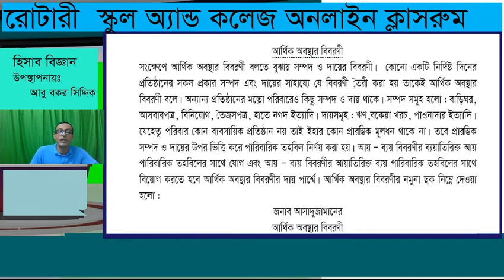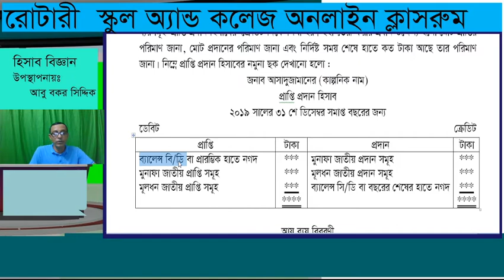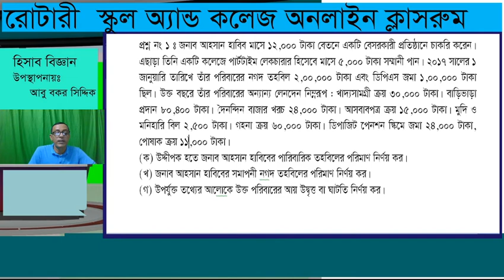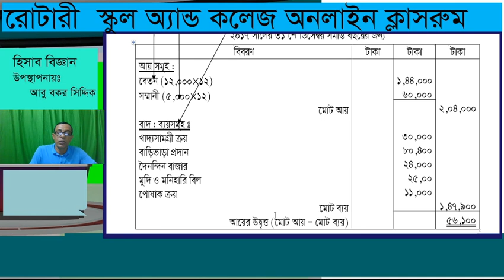Class-X Accounting Presented by:Abu Bakar Siddique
Chapter-12